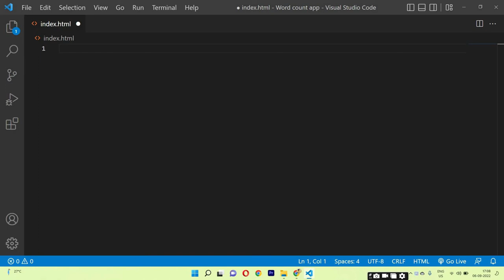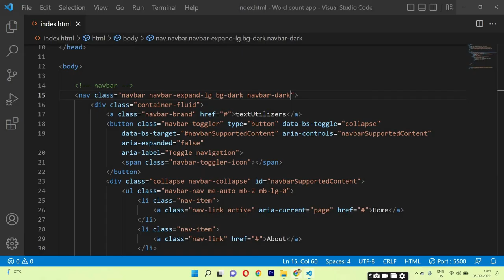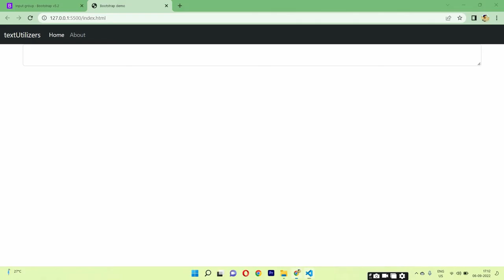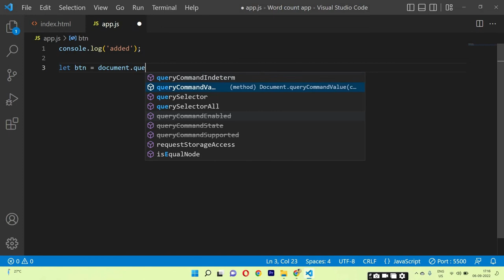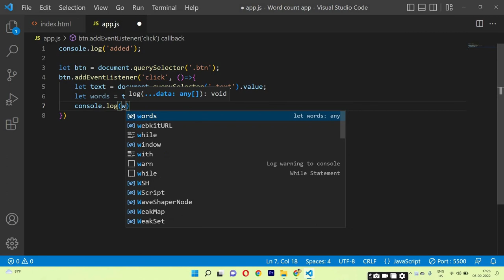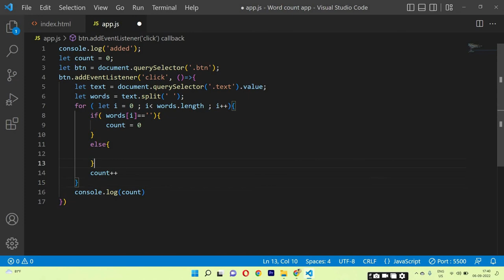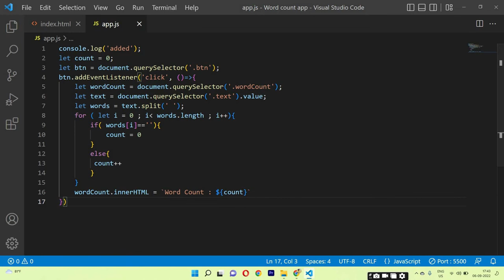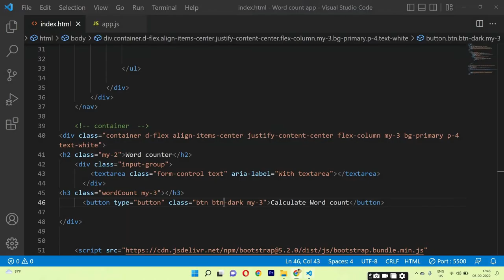Word counter with JavaScript and BootStrap | Create web development projects for beginners.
In this web development project, you will learn the basics of JavaScript and the logic to create a word counter.

 Requirement :
1. Event listeners

 2. Arrays

3. DOM manipulation

4. If else conditions

5. CSS designing

6. HTML

7. Loops

The webpage is completely responsive and working, you can check this out it is really an interesting project for you to try out.

Also, watch for logic building (solved leet code question in Hindi) -